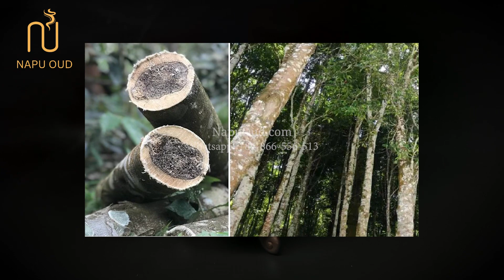What is Agarwood - History of Oud | Agarwood Knowledge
- Visit our showroom at: Vinhome Times City - 458 Minh Khai, Hanoi, Vietnam

We shipping all around the world!
Napu Oud is a brand that was founded on a deep passion for agarwood. With over 40 years of establishment and development, we take great pride in being one of the leading producers of natural agarwood.

Our production workshop is equipped with state-of-the-art facilities and skilled artisans who are dedicated to crafting the finest quality agarwood. We believe in using sustainable practices and methods that ensure our products are not only of the highest quality, but also environmentally friendly.

At Napu Oud, we understand that each piece of agarwood is unique and requires careful attention to detail.

We are committed to providing our customers with the most natural and exquisite agarwood products available. From natural oud for burning, pure oud oils to handcrafted incense and jewelry, we offer a range of products that are sure to delight even the most discerning connoisseurs.